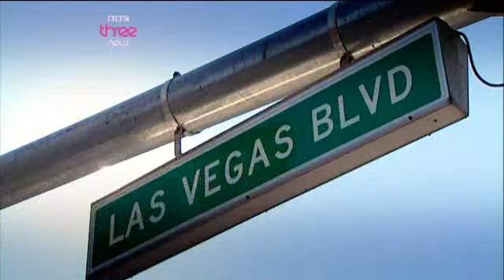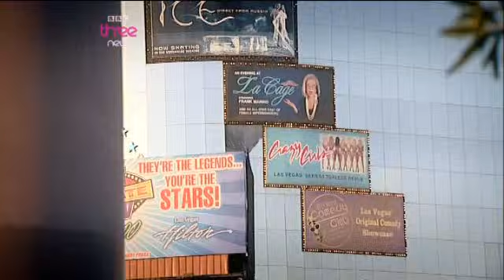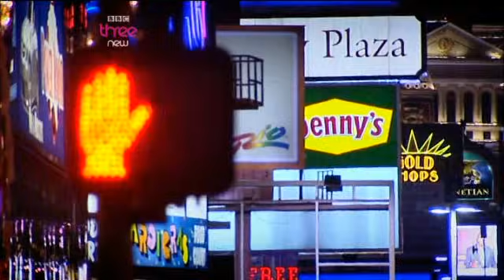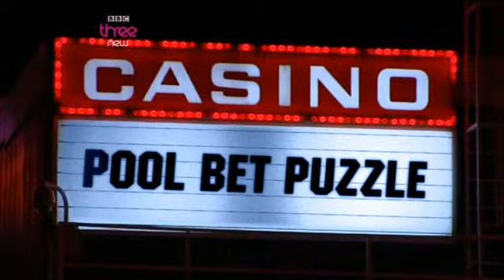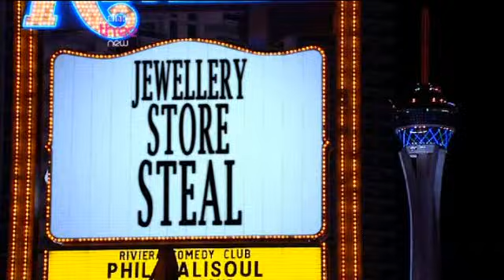The Real Hustle Does Las Vegas Series 5 Episode 6